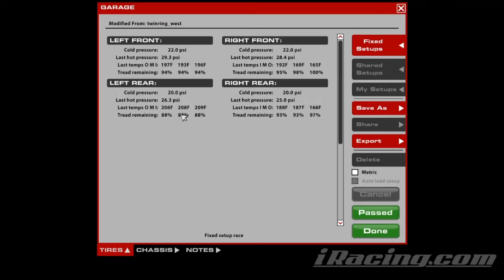ARCA @ Twin Ring Motegi (West) - No Light Switch - iRacing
ARCA's Season 4 schedule thread is up now on the iRacing forums! If you run ARCA, I highly recommend stopping by and making your voice heard.

Chapters:
0:00 Qualifying
10:08 Race Start
18:14 Halfway
26:13 White Flag
28:56 Incidents